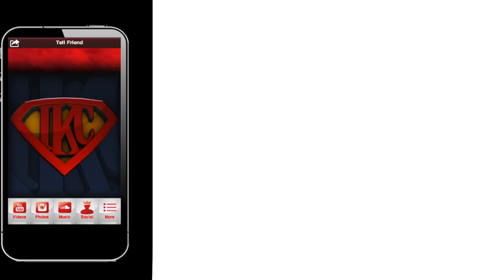NBA 2K14 MyTEAM Mode PS4 - Ruby Andre Iguodala Pack Opening! - I Love Y'all & Thx For Support